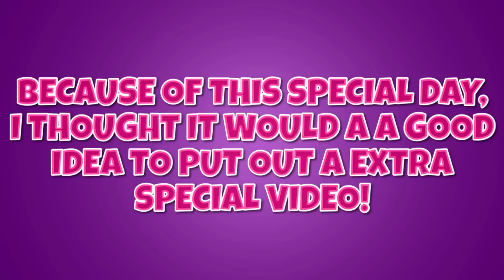✔️FUNNY MOMENTS [LBSG SURVIVAL GAMES] // MY BROTHER ThePugCableHQ (MCPE)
Here is some FUNNY moments with my brother ThePugCableHQ on LBSG Survival Games in MCPE! I have compiled the most HILARIOUS moments from my series with my brother from the last 7 episodes. Hope you LAUGH! (If you don't laugh, you have no soul. JK)